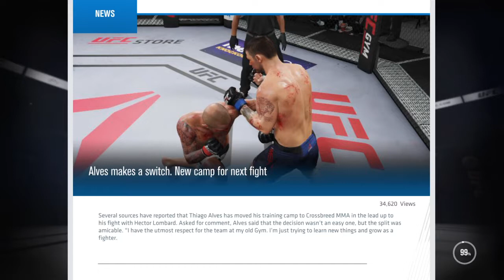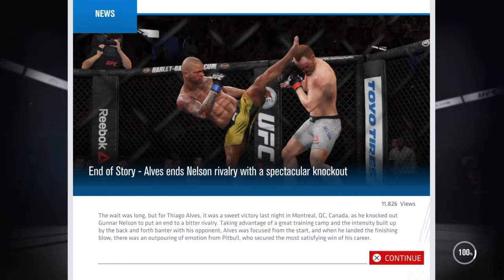UFC 3 Thiago Alves career 8 Legendary AI